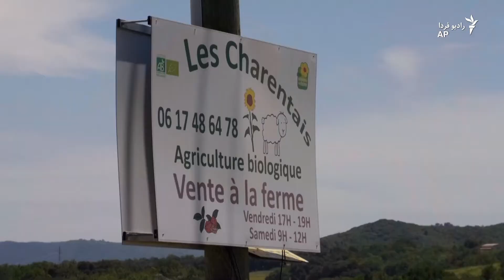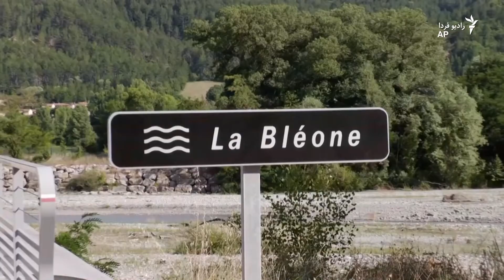گرما بلای جان آفتابگردان‌ها و اسطوخودوس‌ها در فرانسه